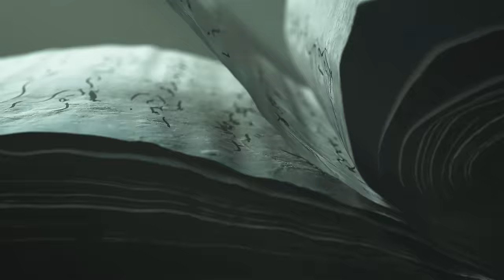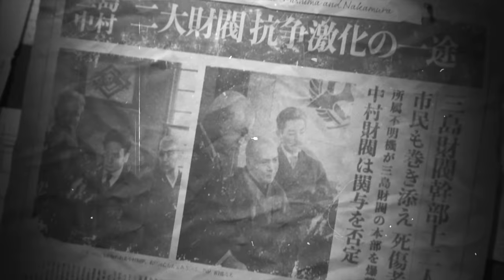Tekken 8 - Parte 1: A Queda de Jin Kazama!!! [ PS5 - Playthrough 4K ]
Começando a Campanha de Tekken 8 no Playstation 5, o pau vai comer com Jin Kazama!!!